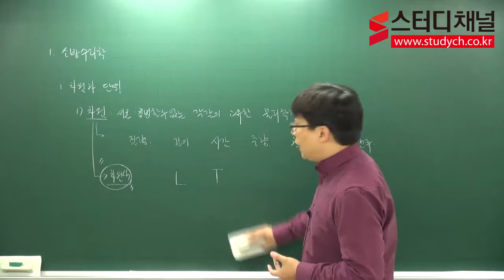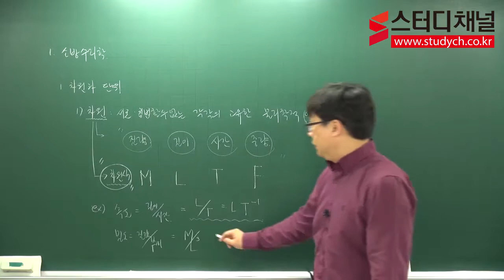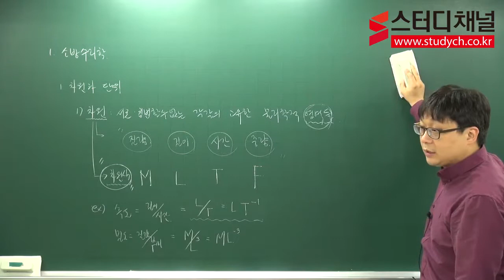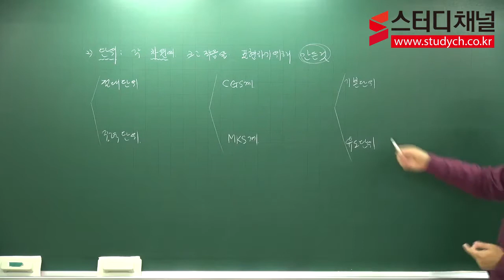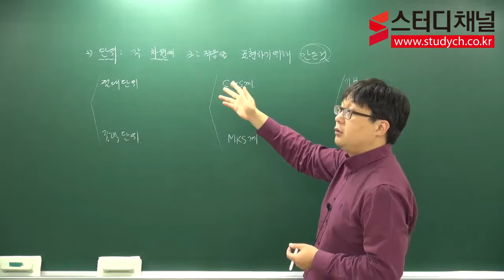[스터디채널]소방시설관리사 2차 설계및시공